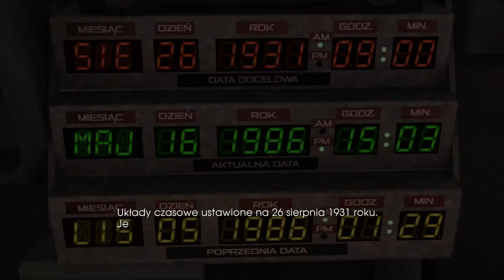Powrót do przyszłości PL - epizod 4: "Wizje przyszłości" (odc.2/4)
Kolejny odcinek 4 epizodu gry, w którym bohaterowie mocno się rozgadali - dlatego taki długi :P - a w którym planujemy spisek, jak odstraszyć szurniętą Ednę od młodego doktorka, by uratować przyszłość.

Powrót do przyszłości (Back to the Future: The Game) to gra przygodowa na podstawie kasowego filmu o tym samym tytule.  Sześć miesięcy po wydarzeniach trzeciego filmu Wehikuł czasu DeLorean w tajemniczy sposób powraca do Hill Valley - i to bez kierowcy! Marty musi cofnąć się w czasie i uzyskać pomoc od opornego nastoletniego Emmetta Browna, bo inaczej kontinuum czasoprzestrzenne na zawsze się rozwiąże!